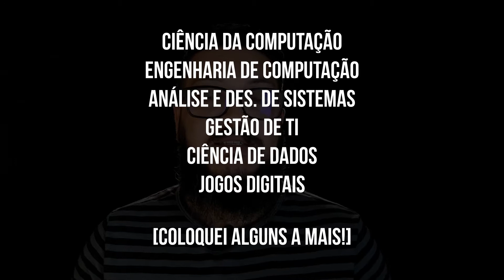😨 QUAL FACULDADE DE TI DEVO FAZER? ENGENHARIA / CIÊNCIA DA COMPUTAÇÃO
Qual faculdade de TI você deve fazer? Qual a graduação de computação mais adequada ao seu perfil? Será que toda faculdade de TI é igual ou tem matérias específicas que posso gostar mais? Neste vídeo tentarei te ajudar a entender melhor um pouco sobre cada uma das faculdades de TI mais comuns e decidir qual e a melhor faculdade para o seu perfil.

Se você ama tecnologia e está querendo fazer uma faculdade de TI mas está em dúvida entre Ciência da Computação, Engenharia de Computação, Análise e Desenvolvimento de Sistemas, Sistemas de Informação, Gestão de Tecnologia da Informação, Ciência de Dados ou Jogos Digitais, neste vídeo eu apresento as características de cada uma dessas faculdades para facilitar a sua escolha.

Antes de ingressar de fato de alguma faculdade de TI, caso você ainda tenha alguma dúvida sobre qual a melhor faculdade de tecnologia para fazer, recomendo que você faça algum dos cursos que listei acima, desta forma, você poderá entender um pouco melhor sobre o perfil de cada um dos cursos superiores de TI e fazer sua escolha de forma consciente.

Ah, e fique tranquilo: Listei faculdades que são bacharelado e tecnólogo, assim, você pode ter uma visão mais ampla dessas duas vertentes de tipos de formação superior em faculdades de TI para fazer uma boa escolha.

Um abraço!

🎯 DIRETO AO PONTO:
00:00 - Introdução
01:04 - Faculdades de TI mais difundidas no mercado
01:35 - Faculdade de Ciência da Computação
04:07 - Faculdade de Engenharia da computação
05:40 - Faculdade de Análise e Desenvolvimento de Sistemas (ADS)
08:00 - Faculdade de Gestão de Tecnologia da Informação (GTI)
09:25 - Faculdade de Ciência de Dados
11:21 - Faculdade de Jogos Digitais
13:15 - Qual a melhor faculdade de TI fazer?
13:35 - Cursos relacionados às Faculdades de TI
15:00 - Aviso importante

Para ajudá-los a encontrar este conteúdo sobre QUAL CURSO DE TI DEVO FAZER e QUAL FACUDADE DE TECNOLOGIA FAZER, envie o link do canal ou peça para que procurem por um dos assuntos a seguir:
▸ Qual faculdade de TI fazer
▸ Faculdade de TI e salários
▸ Faculdade de TI - O que é
▸ Sistemas de Informação
▸ Ciência da computação
▸ Análise e Desenvolvimento de Sistemas
▸ Gestão de Tecnologia da Informação
▸ Engenharia de Software
▸ Ciência de Dados
▸ Jogos Digitais
▸ Engenharia da Computação

Com o curso acima você vai aprender programação de alto nível com as linguagens mais utilizadas do mercado atualmente (derivações de JavaScript). Quer saber como se transformar em um programador de verdade de maneira rápida? Confere aí! 😉

Não se iluda! Não há fórmula mágica para NADA, mas há um caminho certo para TUDO. Não serei seu guru ou "coach" motivacional. Não direi que você vai ganhar dinheiro sem ter que trabalhar. Você só vai atingir este patamar se suar muito no início de sua trajetória.